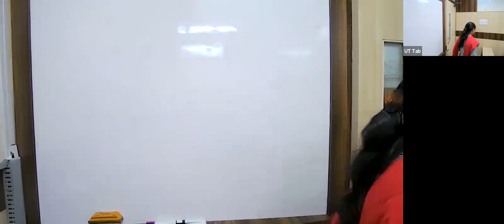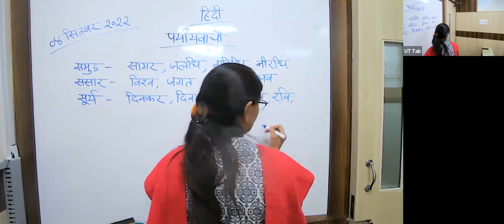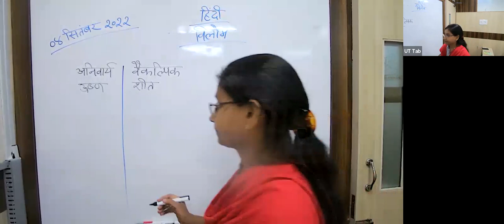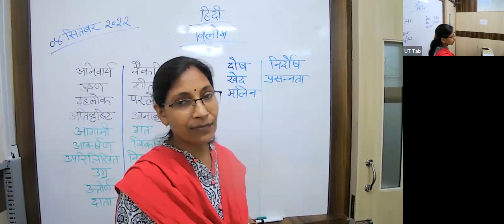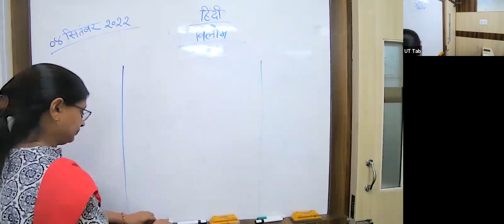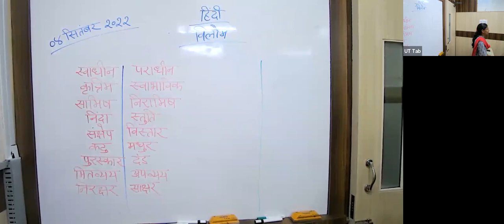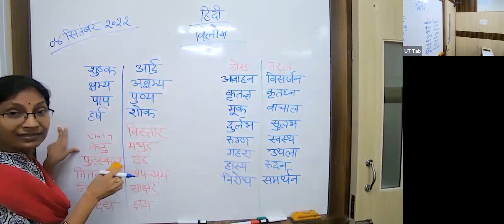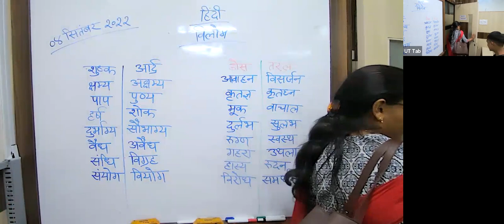KK23 - X ICSE HINDI SGM 04/09/2022 - Wah Janmabhumi Meri.